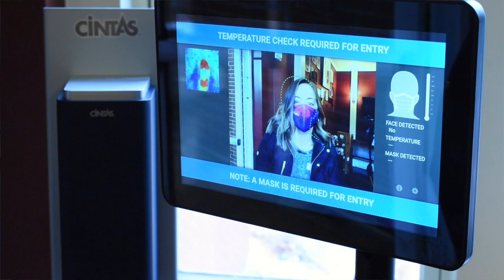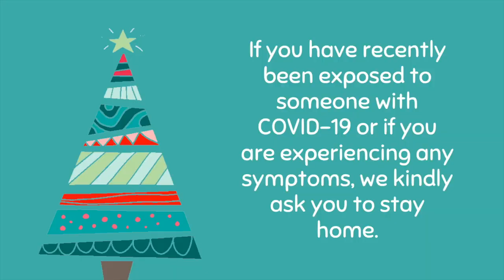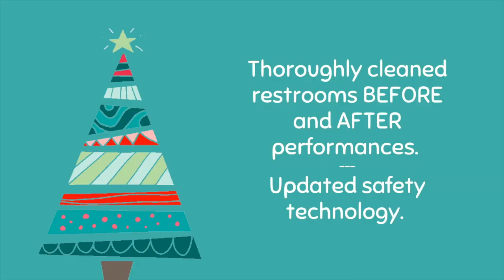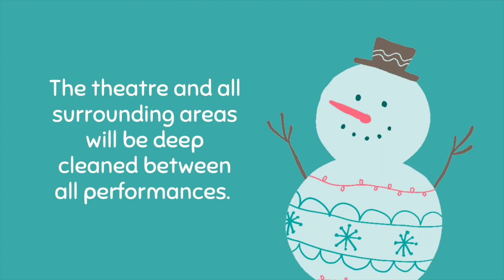Aurora Theatre Safety Video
We are opening our doors for 9 performances of a one-man A Christmas Carol with reduced audience capacity to ensure social distancing. Follow along with our Director of Patron Relations, Jennifer Owens, as she shows you what to expect when you visit the theatre this December.

A Christmas Carol, adapted by Tony Brown, starring Anthony Rodriguez runs Dec 16-23.